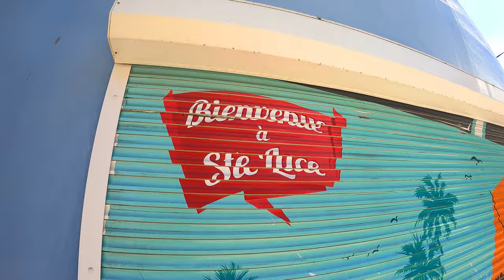TATUAGEM DE MARINHEIRO - 5 Mil Milhas Náuticas !!!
Já diz a tradição que quando um marinheiro fizer 5 mil milhas deve tatuar uma andorinha. Outras tradições são uma tartaruga quando se cruza o equador, uma âncora que significando o seu compromisso com o mar entre mesmo muitas outras tatuagens. E por causa das primeiras 5 mil milhas que completei ao chegar às Caraíbas fiz a tatuagem aqui na Martinica, em Sainte-Luce, uma vila incrível e que vale a pena explorar. E tu, tens tatuagens? Quais e que estilo? Deixa aqui nos comentários. Quero mesmo saber.

Se gostaste do vídeo, subscreve o canal, deixa o teu like e comentário, e, partilha-o com os teus contactos. ganhas benefícios exclusivos e estás a ajudar a criação dos próximos vídeos. Bons ventos!

CRÉDITOS DO VÍDEO:
Filmagem, Edição, Realização, Produção e Locução do Vídeo: João Lopes Aguiar

CRÉDITOS MUSICAIS - por ordem de entrada:

Music: All the Nations (Featuring Penti from Senti) by Red Star Martyrs

As canções usadas têm uma licença Creative Commons.